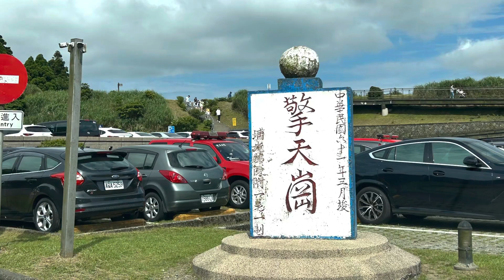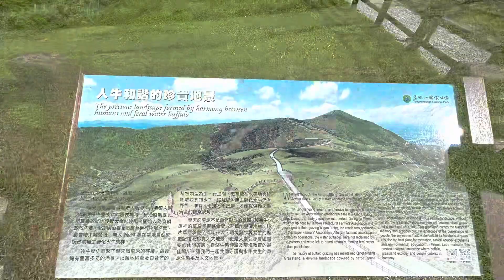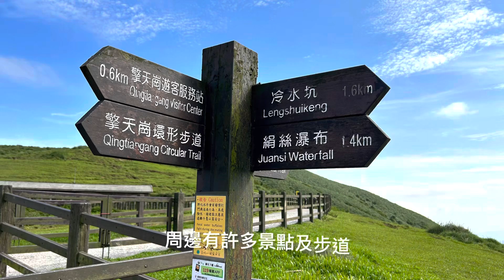擎天崗～陽明山國家公園風景區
寬闊的草原山，是台北的合歡山